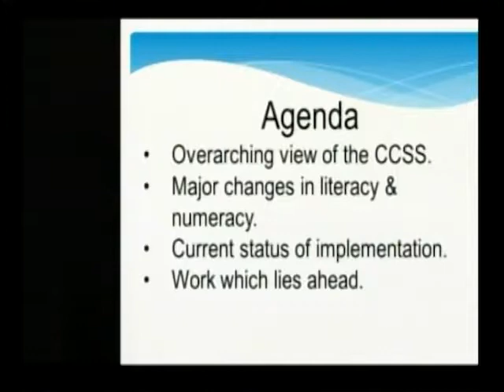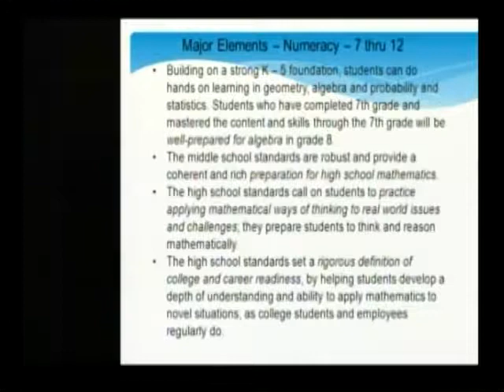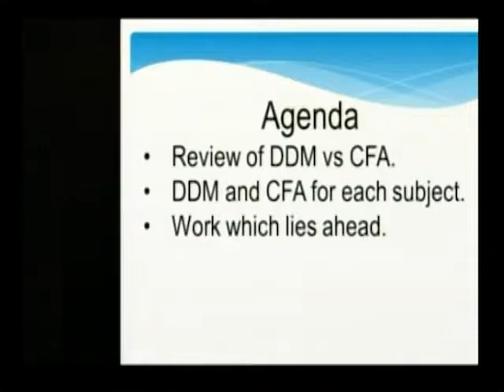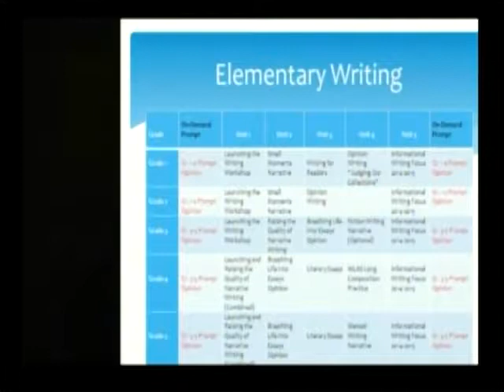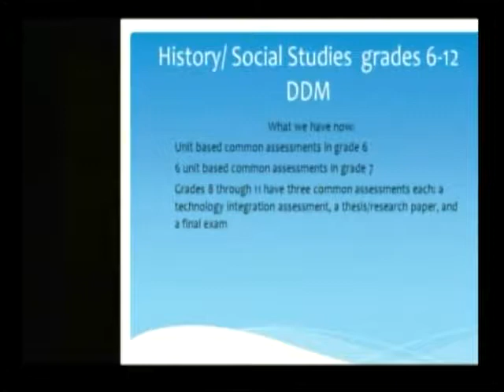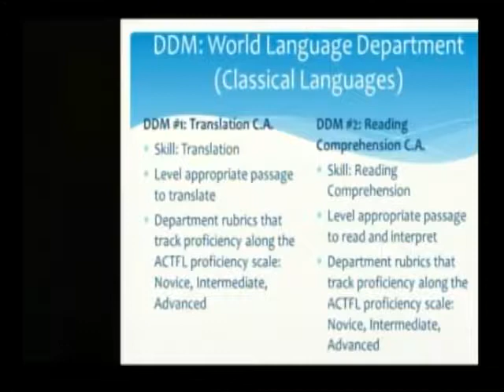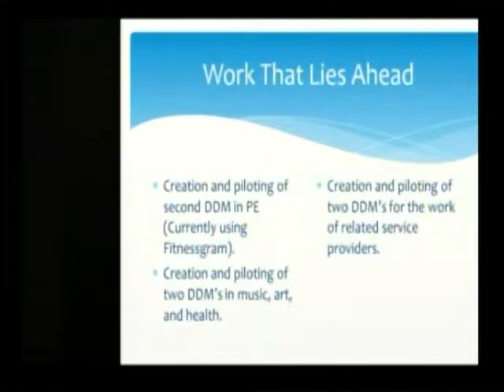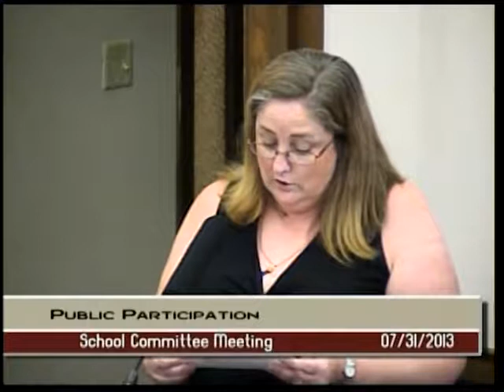School Committee Meeting - July 31, 2013